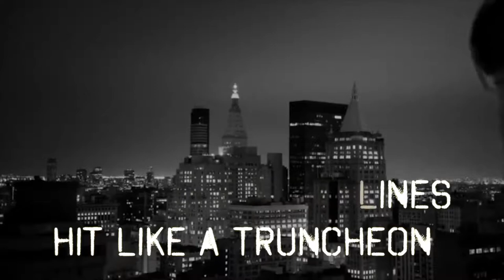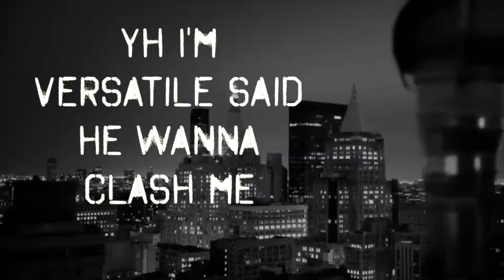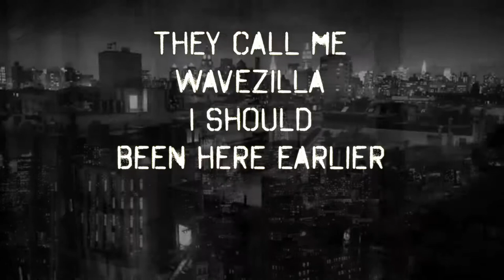RB - "2 2 Bars" (Prod. by KC Sounds)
Upcoming Rapper from Nottingham 'RB' on a beat I produced for his upcoming EP

Artist: RB

Lyrics: RB

Prod. by: KC Sounds

Mixed: KC Sounds

Mastered: KC Sounds